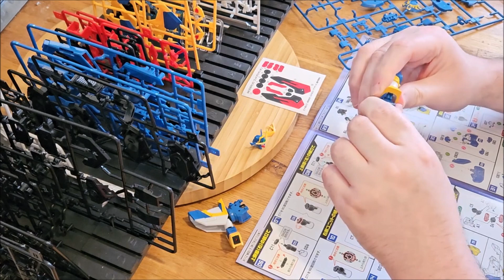RBR: Moderoid: Set 1 of 3: God Gravion - Part 2: Building Gran Kaiser - Part 2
Picking up in Part 2 in building the Gran Kaiser from Moderoid's God Gravion set, in working on the main Torso.

Included Content: Gravion's Theme Intro Music: Nageki No Rosario

Programs used: Window Movie Maker